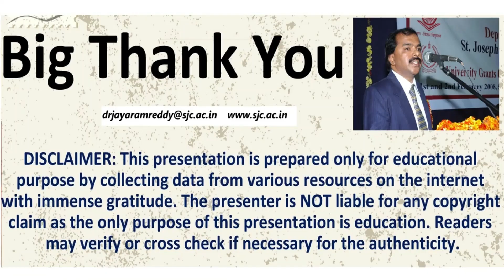Graduation Day 2023| St. Joseph's University| Bengaluru| Admissions open| Apply online| B. Sc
Graduation Day 2023 at St. Joseph's University. Admissions Open to Colleges in Bengaluru Apply Online. Dr. Jayarama Reddy, St. Joseph's University Bengaluru, India. Plants are an integral part of human life as they provide food, shelter, health and wealth besides oxygen. Botany is one of the fundamental disciplines of science dealing with the study of plant life. It is also the key to the development of biofuels such as biomass and methane gas that are used as alternatives to fossil fuels. It is important in the area of economic productivity of the nation, as it is involved in the study of crops and ideal growing techniques that help farmers increase crop yield. The study of plants is also important in the conservation of nature and natural resources, which has become crucial, especially on account of global warming and climate change. There is a paradigm shift in the approach of this branch. There is a shift from a qualitative approach to a quantitative approach. The Botany syllabi of both UG and PG courses have been developed, keeping in mind the needs of the environment, society and also industry. The syllabi are constantly updated and upgraded by introducing modern techniques and recent advancements. The Department of Botany was established in 1954 and it was once headed by the towering botanist, Late Rev Fr Dr Cecil J Saldanha, whose achievements have inspired hundreds of students and continue to be a guiding light to the Department and the Institution to this day. Since 2021, following the introduction of NEP, the Department Of Botany has been offering five UG programmes and one PG programme. Now the Department also offers a PhD. It is mandatory for all the postgraduate students to work on a short-term project in the second year (3rd and 4th semesters). Advanced Plant Physiology, Plant Tissue Culture, Plant Systematics and Microbiology are the fields of specialisation offered to the students. The PG programme also includes an educational plant collection tour each year. The Department of Botany promotes a culture of academics and research amongst its students. Keeping this in mind, students are encouraged to take up various research topics of their interest and present their work at National and International conferences and publish papers as well. The Research Centre is also actively involved in guiding students for their doctoral degrees.  Some of the present staff are recognised research guides. The staff who retired in the recent past are also involved in guiding students for their MPhil and PhD. Over 32 PhD degrees have been awarded under the guidance of the Botany staff. The Department publishes an International Open Access Journal “Biovistas- International Journal of Biological Research (IJBR)”, ISSN -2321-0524 . Botanical Society and Centre for Molecular and Computational Biology are the two dynamic associations of the Department. Botany laboratories are equipped with major instruments for research – PCR machine, GEL doc, stereo zoom microscope, binocular phase contrast microscope with photomicrographic attachment, UV-VIS spectrophotometer etc along with a well-established plant tissue culture lab and taxonomy lab. Web-based interactive smart classes for theory and practicals are conducted along the traditional chalk and talk method. Stereo zoom microscopes with luminous focusing system interfaced with LCD projectors and binocular microscopes with built-in cameras are available to enable students for in-depth observations and photography. Plant taxonomy practical sessions are conducted through an online connection to the JCB Herbarium of the Indian Institute of Science, which is a digital herbarium based on the monumental work of Dr Cecil J Saldanha’s “Karnataka flora’’. The Department maintains a greenhouse for research purposes. Currently, funds from Research Projects (from various funding agencies), and College of Excellence (CE) Grants have been used to procure a few instruments and renovate some labs. The Department is also funded by DBT for Star College Status. Since 2017, the Department has also been receiving grants from FIST.